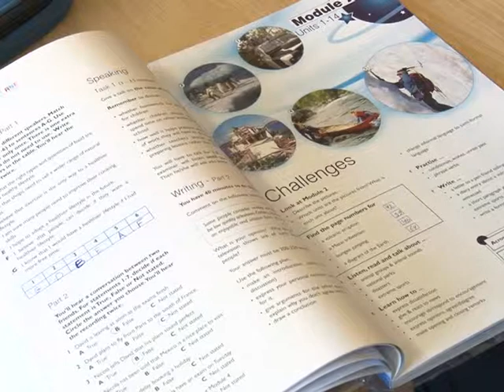Новые правила ЕГЭ по английскому. Панорама Севера.28.10.14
В следующем году российским школьникам предстоит сдавать ЕГЭ по английскому языку в новом формате. К традиционным разделам экзамена теперь добавится и устное испытание. На него отводится четверть часа.